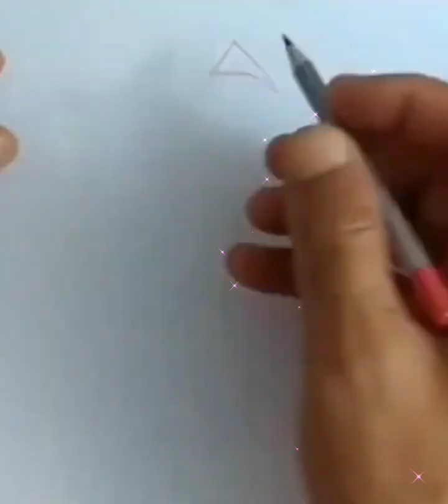MAŞA İLE KOCA AYI - SONİC - NİLOYA - BOYAMA - MAŞA İLE KOCA AYI TÜRKÇE - BOYAMA VİDEOLARI - RESİMLER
Maşa ile koca ayı , Sonic , Niloya ,masa ve ayi , boyama , maşa ile koca ayı türkçe izle , koca ayi , maşa , masa , çizgi film , cizgi film , mawa ve ayi , boyama videoları , resimler  ... çocuklar için resim çizimi

Kalem Sanat etkinlik kanalında; kendin yap, el yapımı hediyeler, özel gün hediye önerileri,süslemeler, nasıl çizilir? Kolay çizimler, boyama kitabı, çizgi film kahramanları, okul öncesi etkinlikleri, nasıl yapılır? renkleri öğreniyorum v.b. çalışmalarını bulabilirsiniz.
Keyifli seyirler.